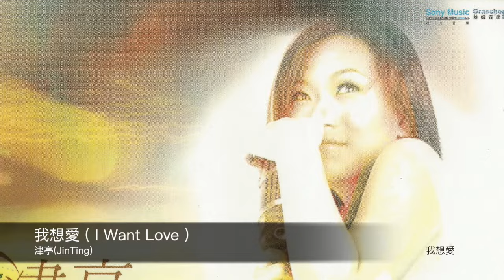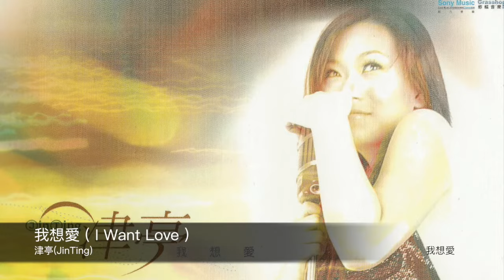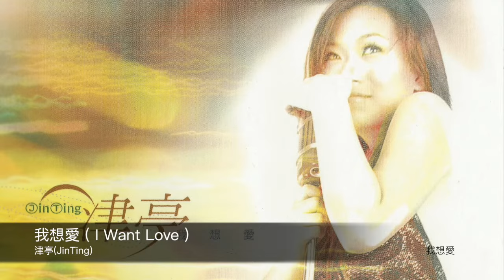津亭(JinTing) 我想愛 ( I Want Love) 封面原音版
專輯名稱 我想愛  ( I Want Love)
詞作者 郭小宏S.H.Kuo 曲作者 津亭JinTing, C. Caligiuri

我想愛

＊是我的愛在澎湃　就像悠悠在大海多愉快 　天很蔚藍　心放開我都在 　奔向你胸懷　想擁有你直到未來
我飛翔在山的頂端　一定能把幸福滿載
我想愛　生命不留下空白　星光燦爛為你存在　再也不害怕陰霾 　我想愛　沒有誰能夠取代　你會明白所有期待　因為有你才精采
Repeat ＊,＃　＃,＃,＃